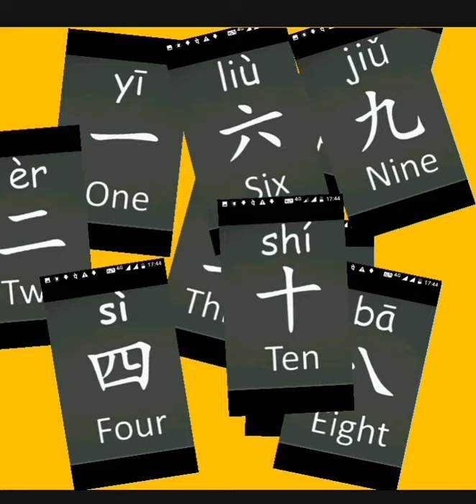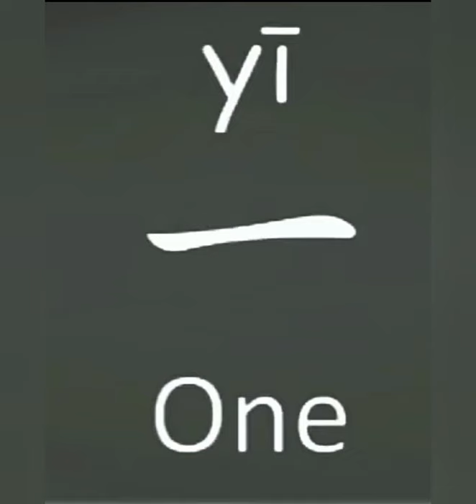1 to 10 Chinese number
It one  to ten Chinese number